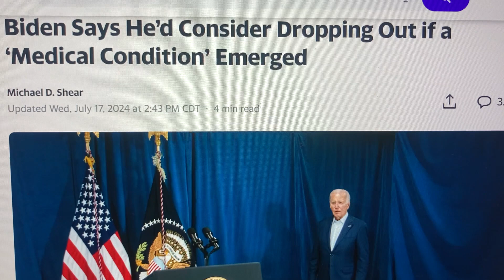Biden: The Beginning Of The End?